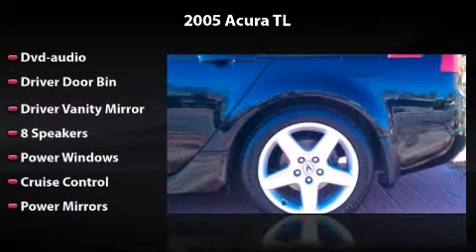2005 Acura TL